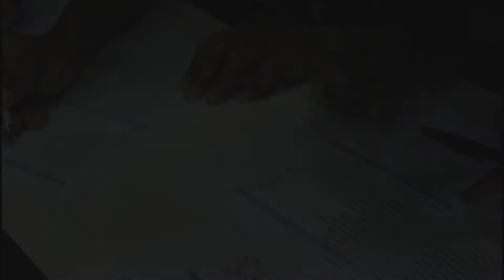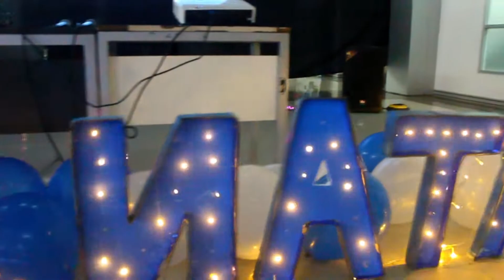After Movie Dies Natalis Eagle 1.0 D3 Teknik Informatika 2018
Kumpulan dari acara yang ada di Dies Natalis Eagle 1.0 D3 Teknik Informatika 2018